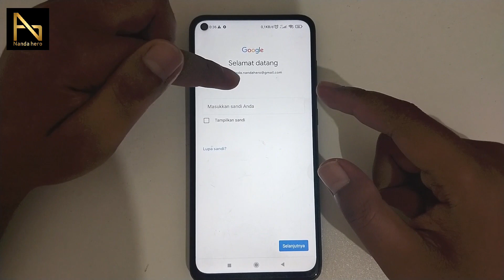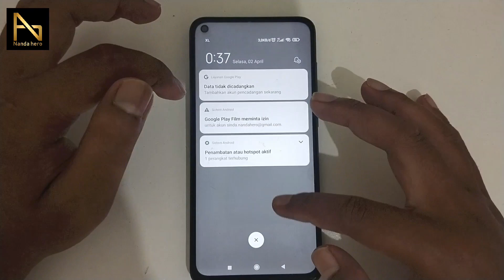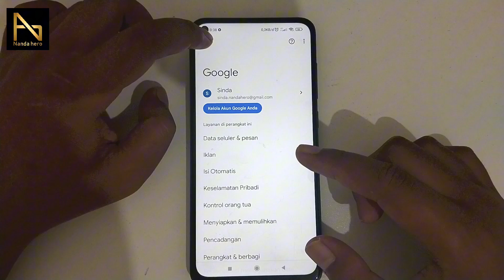CARA MENGATASI PERLU TINDAKAN PADA AKUN GOOGLE 2024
Muncul notifikasi "Perlu tindakan pada akun" di atas layar? Gampang, berikut ini penyebab dan cara mengatasi perlu tindakan pada akun Google. Setelah menerapkan tutorial di video ini, maka notifikasi tersebut akan hilang.

⌚ Timestamp:
0:00 Pembukaan
0:11 Penyebab Munculnya Perlu Tindakan Pada Akun
0:33 Mengatasi Perlu Tindakan Pada Akun
2:41 Penutupan